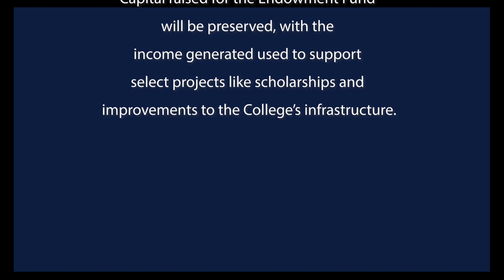The Falcon Foundation